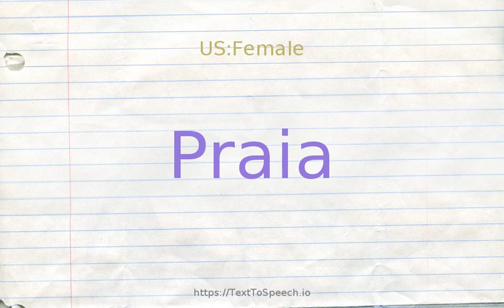How to pronounce praia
Learn how to say Praia in English correctly with TextToSpeech.io free pronunciation tutorials. American & British English pronunciation of male & female voices provided in videos. Check them out!

    Praia definitions:
    (n): the capital of Cape Verde on Sao Tiago Island